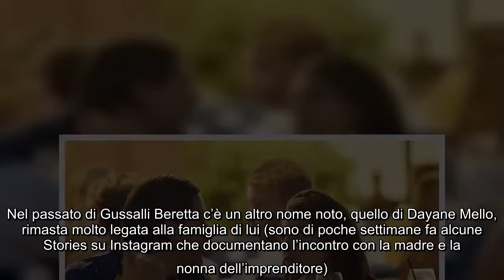Giulia De Lellis e il fidanzato Carlo Gussalli Beretta sono più uniti che mai. Eccoli a Portofino, d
Giulia De Lellis e il fidanzato Carlo Gussalli Beretta sono più uniti che mai. Eccoli a Portofino, dirante una serata romantica